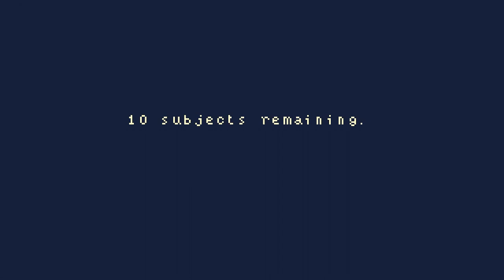STAY WITHIN THE DARKNESS- DEATHGAZE - Gameplay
I'm more of a night owl myself anyway.